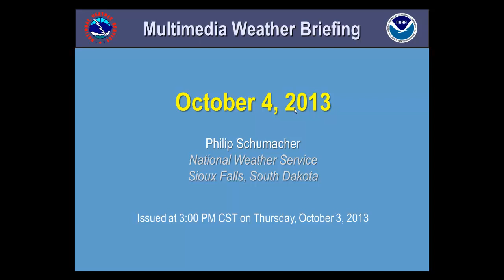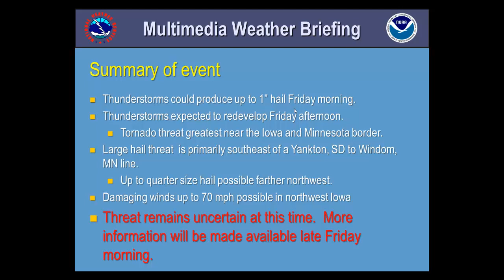Multimedia Weather Briefing for the Severe Weather Threat on October 4, 2013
There is the possibility of isolated tornadoes, large hail and damaging winds Friday, October 4 over portions of northwestern Iowa, southeastern South Dakota, southwestern Minnesota and northeastern Nebraska.